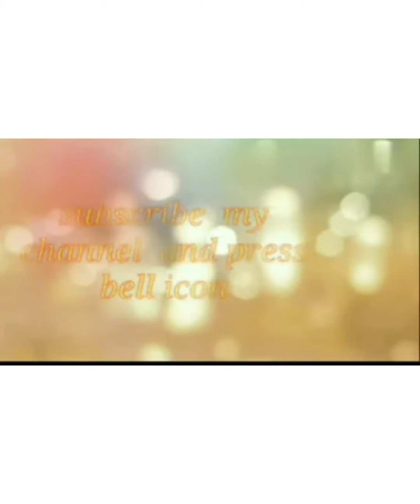pongal offer 1gm gold jewelry